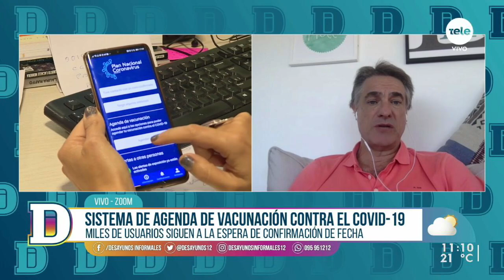Nicolás Jodal: "No recomiendo la cancelación de agenda"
Conversamos con Nicolás Jodal sobre el nuevo sistema de vacunación y las recomendaciones para los usuarios que estén a la espera de la confirmación de fecha y lugar para recibir la inmunización.